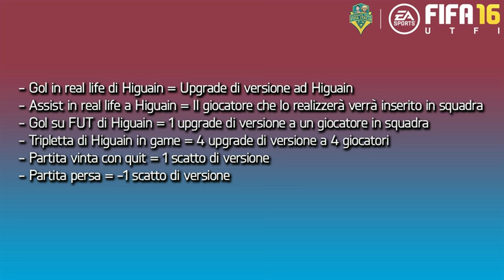FIFA 16 | Copa America Road to Glory w/Higuain | EP.1 - LET'S START!